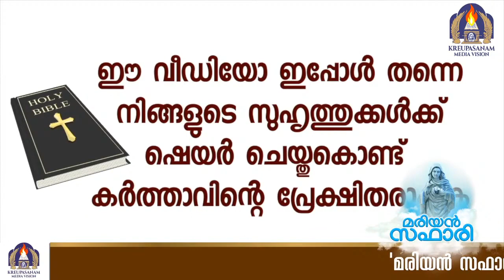'മരിയൻ സഫാരി' - ലോകത്തിന് ഈശോയെ നൽകാനുള്ള പരിശുദ്ധ അമ്മയുടെ ഹൃദയ സ്പന്ദനങ്ങൾക്ക് കാതോർക്കാം